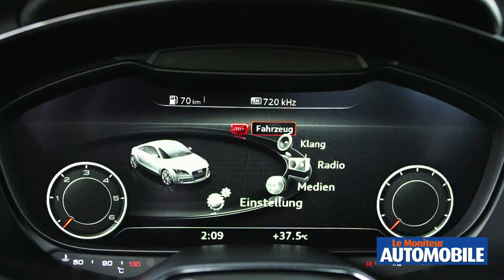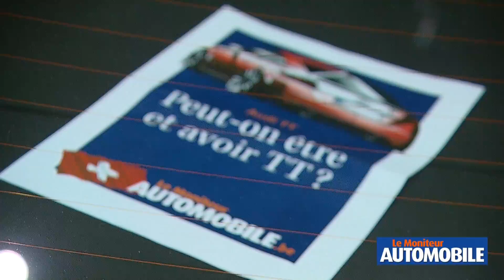Salon de Génève 2014: Audi TT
Le Moniteur Automobile On Air au salon de Genève 2014. Reportage sur l'Audi TT avec Raphaël Charlier.